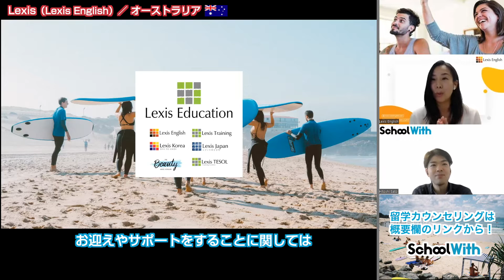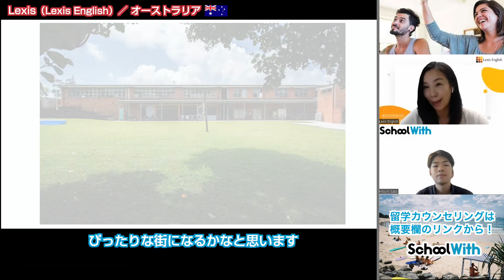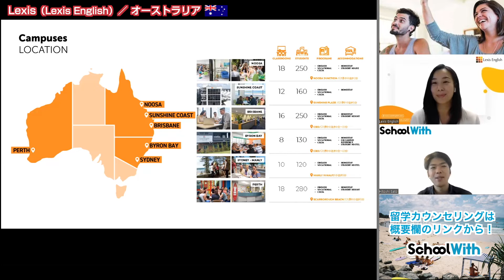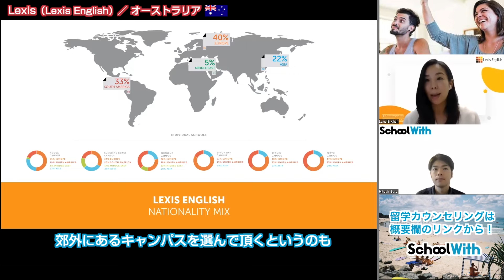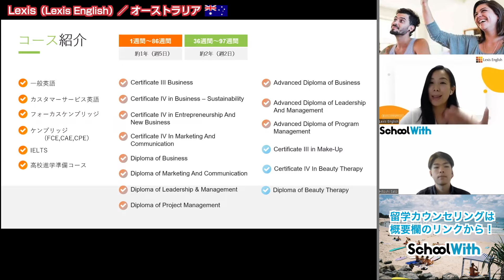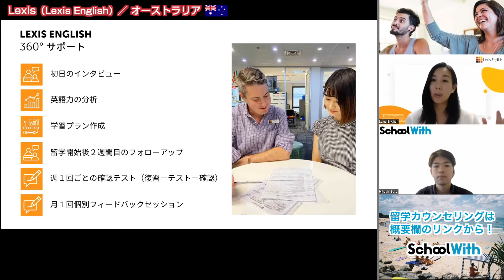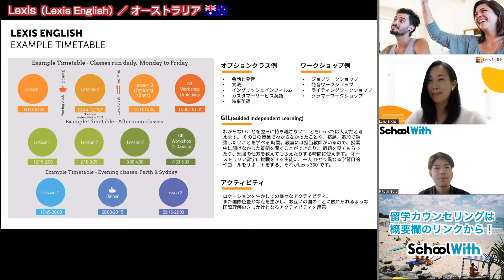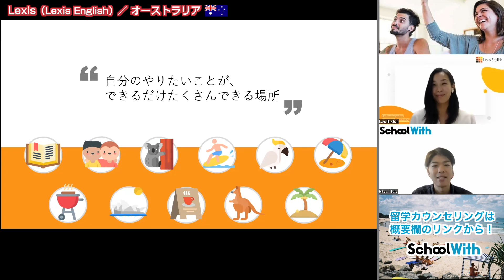【オーストラリア留学】「Lexis English／レクシス イングリッシュ」魅力的な6都市！個別カウンセリングで一人ひとりとしっかり向き合い、分からないを持ち越さない！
【無料LINE登録はコチラ🎁】

LINE登録者限定の留学ノウハウPDFをゲット！

📕 特典１
理想の留学を実現させる
留学エージェント完全攻略
📗 特典２
留学カウンセラーが教える
留学のお金の話
📘 特典３
留学の成否を分ける
語学学校選び完全ガイド
📙 特典４
留学前にマスターすべき
基本英語フレーズ100選
🎥 特典５
YouTube限定動画
人気の留学先8ヶ国の徹底解説！

🌟さらに…留学相談でもらえる！🌟

📓 追加特典１
専門家監修！
留学前の自習攻略ガイドブック
-Lite版-
📒 追加特典２
これで完璧！
留学持ち物チェックリスト

🌎 英語力アップに強い海外留学エージェント 📚

・留学問い合せ人数累計6万件以上
・申込みユーザーの満足度95.7%！
・留学手数料0円＆最低価格保証
・留学成果を最大化する英語学習プログラム
・充実した英語学習サポート体制！
・10,000通り以上の組み合わせ「カスタム留学プラン」
・経験豊富なJAOS認定留学カウンセラー陣
・安心安全、充実の留学サポート体制
・スマホで相談から手続きまで完結！

【豪華特典がもらえる無料留学相談はコチラ🎁】

今回はオーストラリアにキャンパスを構える「レクシス イングリッシュ」日本人スタッフの山口さんに学校のお話を伺いました！

▼もくじ
0:00 オープニング＆スタッフ自己紹介
0:40 学校概要
3:50 キャンパス紹介
5:25 ┗ヌーサ校
6:07 ┗サンシャイン・コースト校
6:43 ┗ブリスベン校
7:10 ┗バイロンベイ
7:38 ┗マンリー
8:13 ┗パース後
9:22 6キャンパスは転校も可能
10:53 アクティビティ
12:17 国籍比率
13:48 コース紹介
16:27 サポート体制
20:29 タイムテーブル
24:27 滞在先
26:03 まとめ＆メッセージ